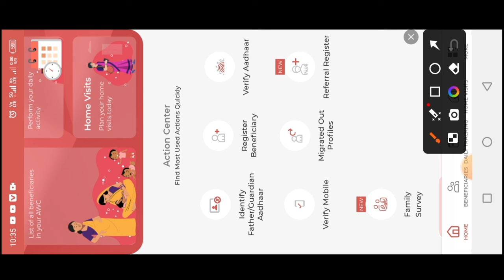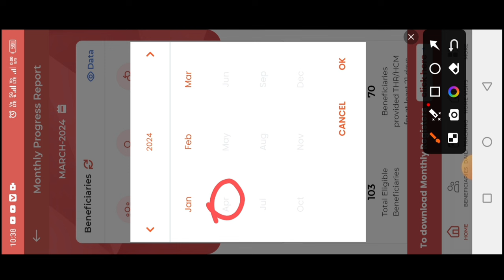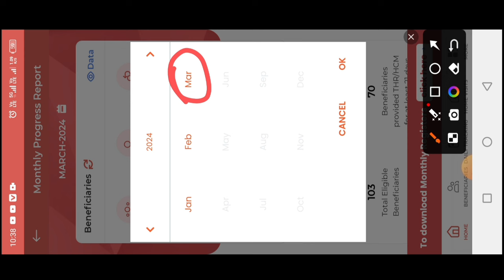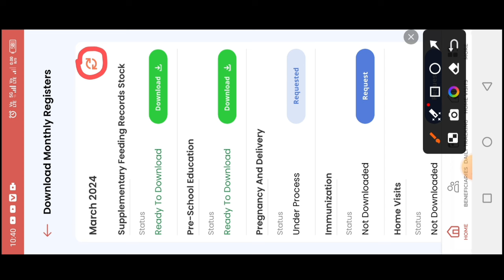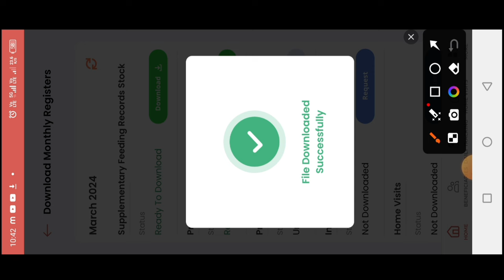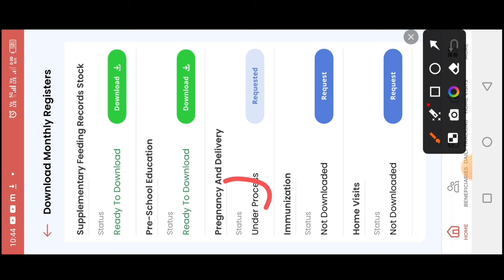👍poshan tracker new update|download monthly register|5-5 रजिस्टर फ्री में डाउनलोड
लाइक कीजिए 👍
कमेंट कीजिए...

posan tracker
anganwadi
icds
icds_news
all india anganwadi news
Atul thought's